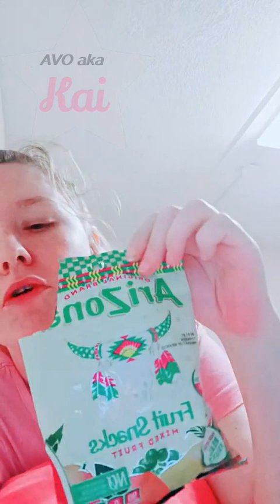iyowna.young_2024.01.16_17-26